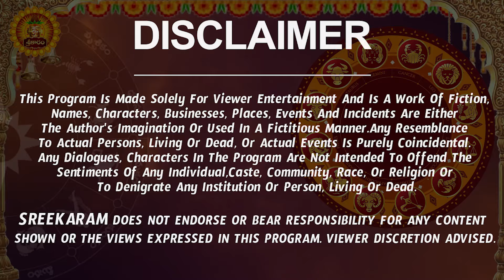Karkataka Rashi Vaara Phalalu 2024 | Karkataka Rasi Weekly Phalalu | 09 June - 15 June 2024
Karkataka Rashi Vaara Phalalu 2024 | Karkataka Rasi Weekly Phalalu | 09 June - 15 June 2024 | Sreekaram

Watch Karkataka Rashi Weekly Horoscope | Karkataka Rasi June 2024 Telugu | Karkataka Rasi June Month 2024 | June Month Karkataka Rasi 2024 | June Karkataka Rashi 2024

Here is Karkataka Rashi June 2024 Telugu | June 2024 Karkataka Rashi Phalalu

  karkataka rasi weekly rasi phalalu, karkataka rashi weekly, karkataka rasi 2024 telugu,  karkataka rashi June 2024, karkataka rasi June 2024 telugu, June 2024 karkataka rashi,  June karkataka rasi,  karkataka rashi June 2024 telugu